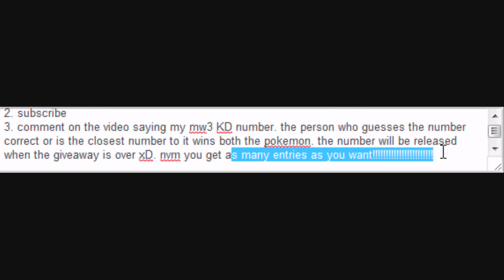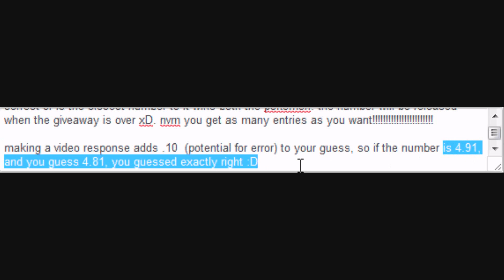Pokemon Tower Defense (PTD): Shiny Tangela + Shiny Lickitung (Weekly Giveaway #4)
The number is between 0.00 and 20.00, you get as many tries as you want!!
When the giveaway is over, i will release the number, the person who guessed closest to it wins both the shinys.